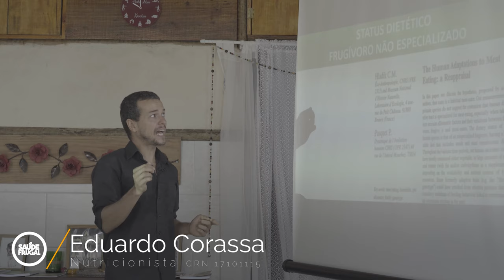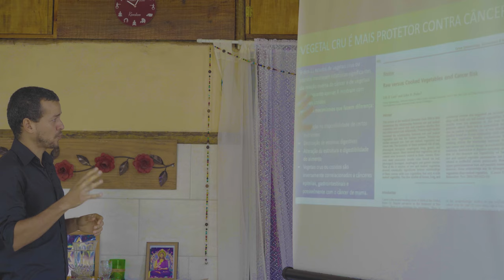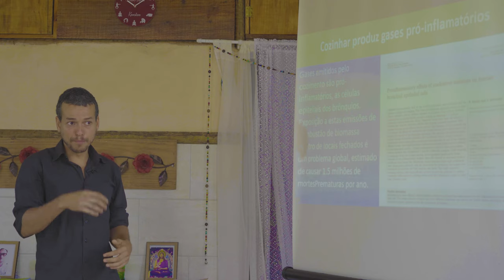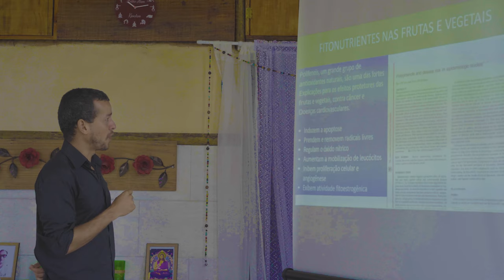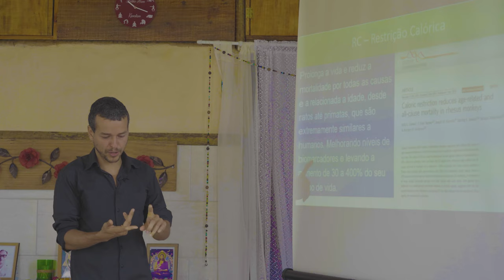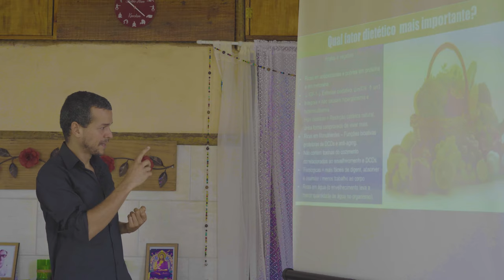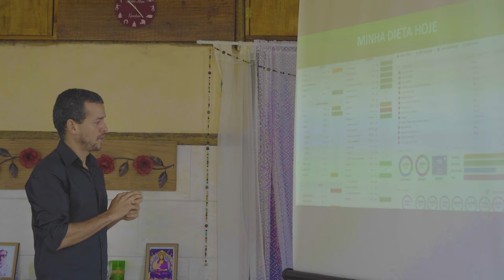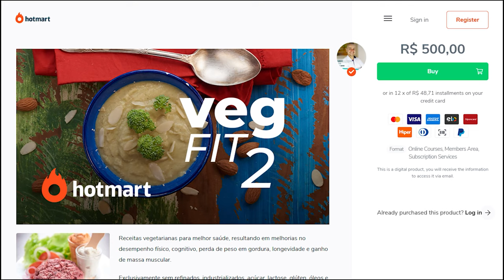ALIMENTAÇÃO SAUDÁVEL PODE CURAR DOENÇAS? COMA ISSO PARA COMBATER DOENÇAS!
NÃO COMA ISSO! Porque a alimentação deve ser comida de verdade!

InstaG: @drcorassa